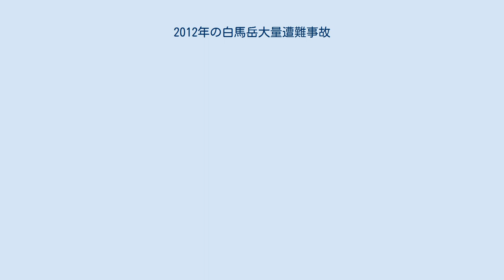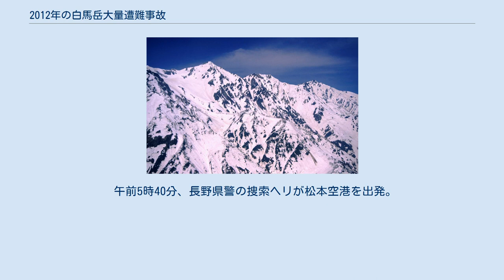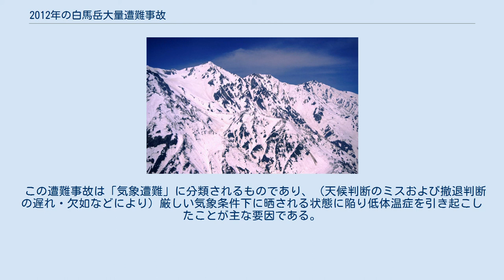2012年の白馬岳大量遭難事故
小蓮華山より望む白馬岳（2000年7月） 2012年の白馬岳大量遭難事故（2012ねんのしろうまだけたいりょうそうなんじこ）とは、2012年5月4日に飛騨山脈（北アルプス）・白馬岳を登山中の医師6人が低体温症で死亡した山岳遭難事故である。
 雪で覆われた白馬岳（1999年5月） 北九州市の63歳から78歳の男性医師6人が、栂池高原スキー場（長野県北安曇郡小谷村）からゴンドラリフトを利用して入山。
栂池ヒュッテに1泊した。
 午前5時頃、6人は栂池ヒュッテを出発。
この時点の天候は晴天で無風だった。
しかし、午後になって天候が急変し、みぞれ混じりの強風が吹き始めた。
 午後1時頃、6人は小蓮華山付近で単独行の登山客に、午後1時半頃には小蓮華山から白馬大池方面に10分ほど下った地点で10人パーティの登山客に、それぞれ目撃されている。
白馬岳山頂にある白馬山荘（白馬村）によれば、この頃の尾根の気温は氷点下2度以下にまで冷え、風速20 m以上の強風が吹き続けていたという。
 午後5時40分頃、「北アルプス・白馬岳を登山中の6人パーティと連絡がつかない」という届出が6人の家族から大町警察署に対してなされた。
届出を受けた大町警察署の署員は6人の携帯電話に電話をかけてみたが、6人中5人にはつながらず、1人は呼び出し音はするものの応答がなかったという。
 午前5時40分、長野県警の捜索ヘリが松本空港を出発。
しかし、現場付近には雲が垂れ込めて風も強かったため、接近することができないまま帰投した。
 午前8時頃になって、三国境付近を通りかかった登山者が稜線で倒れている6人の登山者を発見。
白馬山荘を通じて警察に通報した。
 午前8時20分頃、天候が少し回復したため、長野県警の捜索ヘリが再度現場へ向かったところ、小蓮華山で滑落した別の登山者を発見。
そのため、この遭難者を救助したのち、再び現場へ引き返した。
 午前9時41分、長野県警の捜索ヘリが通報のあった場所で6人が倒れているのを発見。
6人中5人は1箇所に集まっており、うち2人は手袋をしておらず、近くに手袋が落ちていた。
もう1人はその場から滑落したらしく、100 mほど下で倒れていた。
遭難者の体の一部は厚さ10cmほどの氷に覆われており、地面に張り付いていた。
そのため、救助隊員は遺体を傷つけないようにピッケルで氷を割ってヘリコプターに収容した。
 遺体は2人ずつ3回に分けて搬送された。
遭難者の荷物も回収する予定であったが、再度ガスが立ち込めてきたため、近くにあった2つのザックを回収するのがやっとであった（残りの荷物は、後日、白馬村山岳遭難防止対策協会の隊員によって回収された）。
6人の死因は、いずれも低体温症であった。
 この遭難事故は「気象遭難」に分類されるものであり、（天候判断のミスおよび撤退判断の遅れ・欠如などにより）厳しい気象条件下に晒される状態に陥り低体温症を引き起こしたことが主な要因である。